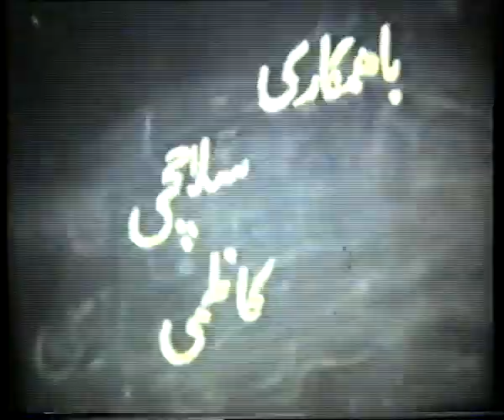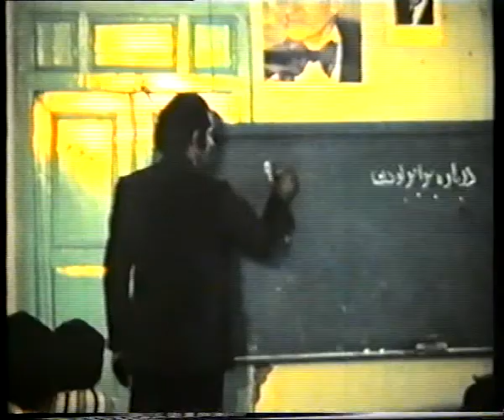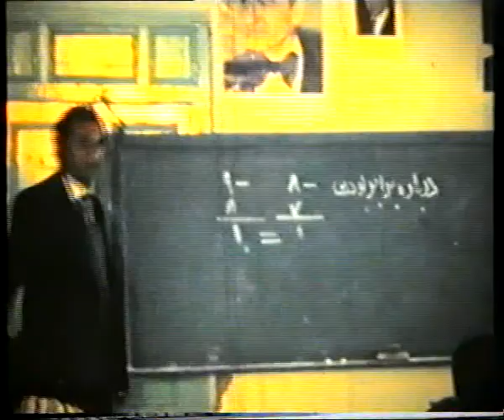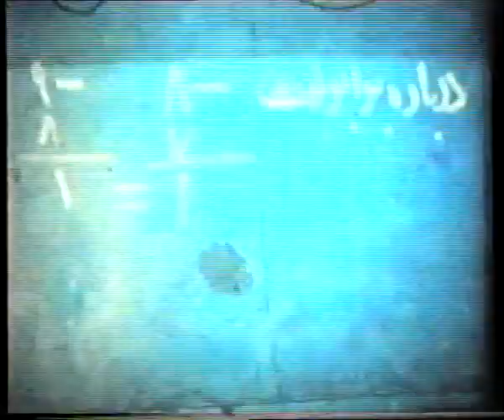Hamedan film - Barabar برابر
Hamedan kanon film 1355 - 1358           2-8
همدان - فیلم های کانون پرورش فکري کودکان و نوجوان ۱۳۵۵−۱۳۵۸